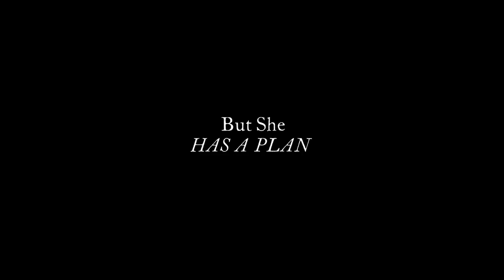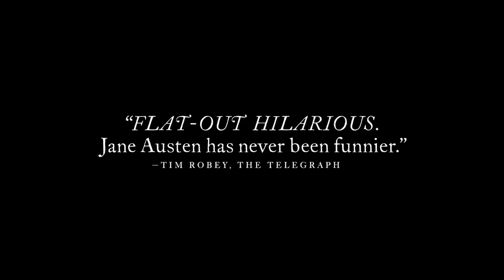Love & Friendship Official Trailer ( 2016 )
Set in the 1790s, Love and Friendship centers on beautiful widow Lady Susan Vernon, who has come to the estate of her in-laws to wait out colorful rumors about her dalliances circulating through polite society. Whilst there, she decides to secure a husband for herself and her rather reluctant debutante daughter, Frederica.

Stars: Kate Beckinsale , Chloë Sevigny, Xavier Samuel